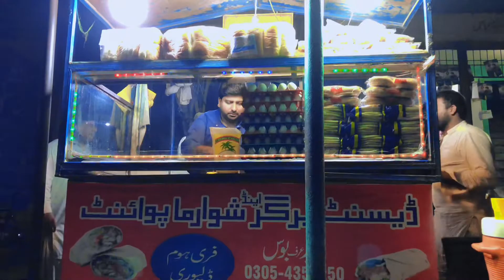1.5 Crore Ki Masjid Or LBS In Sahiwal | Vlog | Bahawal Khan Vlog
1.5 Crore Ki Masjid Or LBS In Sahiwal | Vlog | Bahawal Khan Vlog

Bahawal khan vlog

“Bahawal khan from sahiwal punjab”

Your Queries -
first vlog
my first vlog in youtube
my vlog
Desi vlog
vlogs

First vlog
First video
Blogs
Hindi vlogs
Vlogs in India
Indian vlogger
Deshi vlogs
Deshi vlogger
Village vlogs
Town vlogs
first vlog
vlogs
First vlog
First video
Blogs
Hindi vlogs
Vlogs in India
Indian vlogger
Deshi vlogs
Deshi vlogger
Village vlogs
Town vlogs